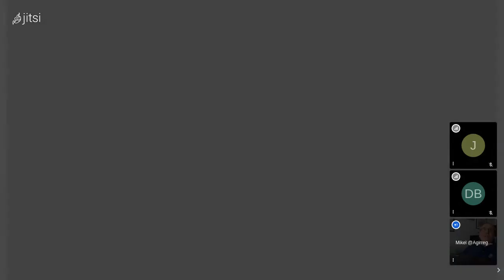Voluntariado en Cruz Roja Bizkaia 2/2